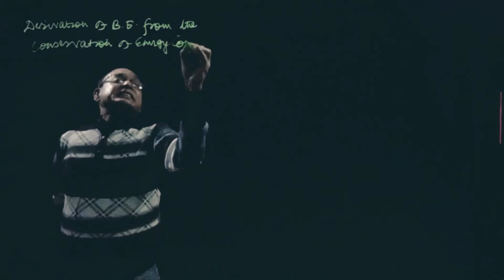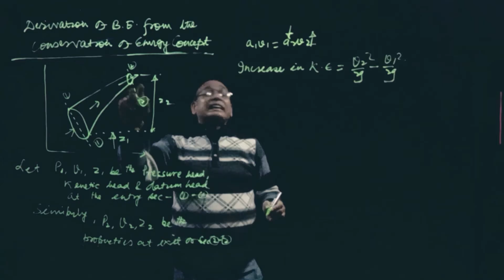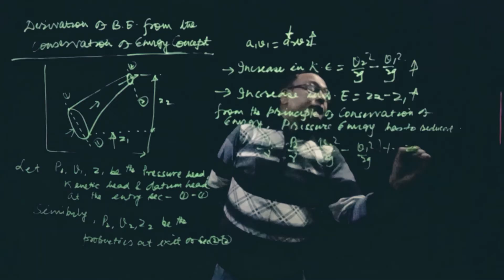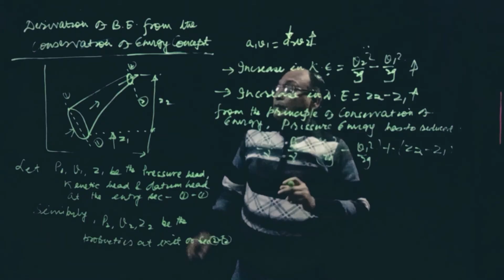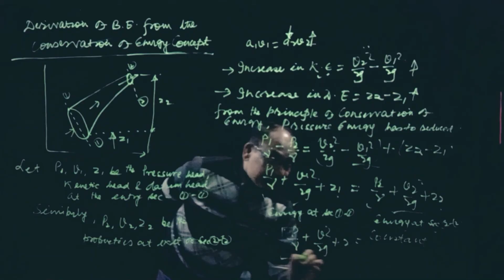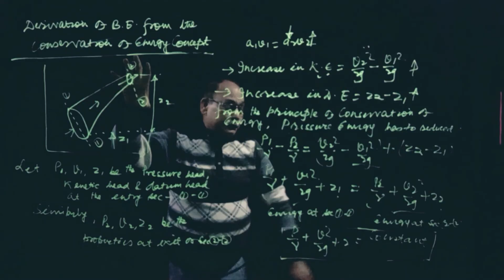FLUID MECHANICS - MECHANICAL - 4TH SEM - JBKP - Lecture 44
FLUID MECHANICS - MECHANICAL - 4TH SEM - JBKP - Lecture 44. Topic Taught : Derivation Bernoulli's equation from conservation of energy principle . This lecture is by Dr. SK Karna, Professor at JB Knowledge Park ,Faridabad.